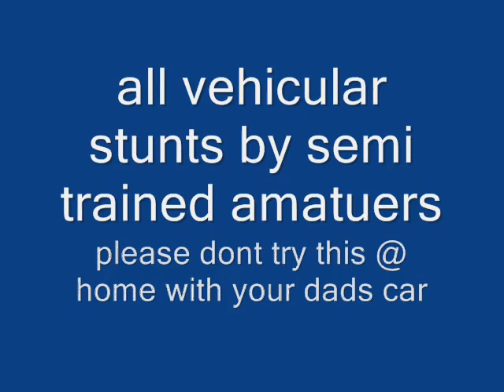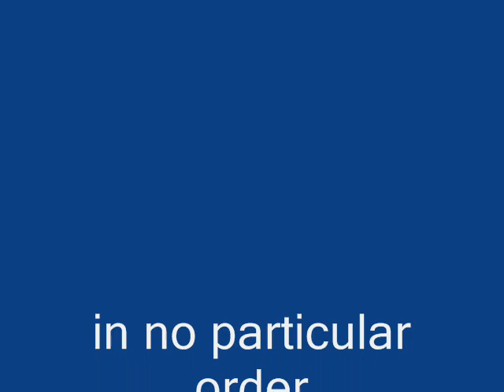episode 1: goodtimes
episode1- goodtimes

a normal day in the woods for some unleaded fun...

until night falls